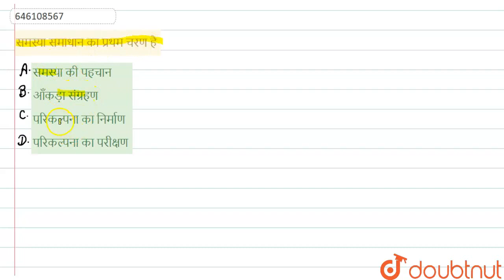समस्या समाधान का प्रथम चरण है | CLASS 14 | सॉल्व्ड पेपर (8 जनवरी 2020) | CDP | Doubtnut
समस्या समाधान का प्रथम चरण है
Class: 14
Subject: CDP
Chapter: सॉल्व्ड पेपर (8 जनवरी 2020)
Board:CTET

👉 Have Any Query? Ask Us.